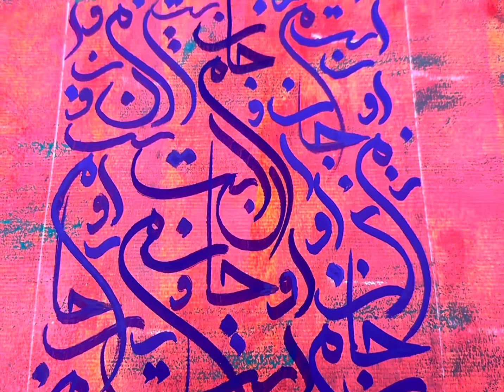Modern calligraphy with harmony of color and writing: Modern calligraphy as a visual language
By carefully applying color, you will understand the power of color psychology, how it can evoke the emotions of the audience.

Get ready to be mesmerized by the magic acrylic dance on a beautiful colorful background.

In this video, I wrote a poem by Rumi for you :(He is my life)

My name is Mehrnoosh and here on Motif Calligraphy channel, I am very happy to have friends like you who are interested in art, especially calligraphy. In my channel, you will not see the art of Persian, Arabic and English calligraphy in a traditional way, because here all motifs and calligraphy are modern 🖌️💜

Calligraphy for beginners
calligraphy
moderncalligraphy
Calligraphy art
Arabiccalligraphy
paintingcalligraphy
persiancalligraphy
Persian calligraphy
englishcalligraphy
art
artist
acryliconcanvas
acrylic painting
Harmony